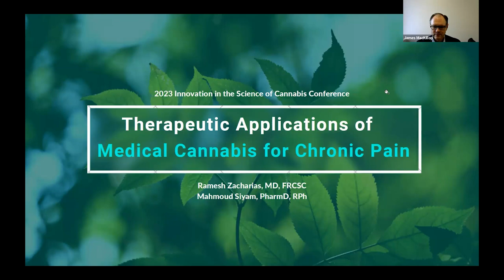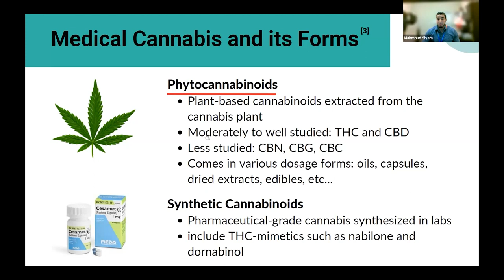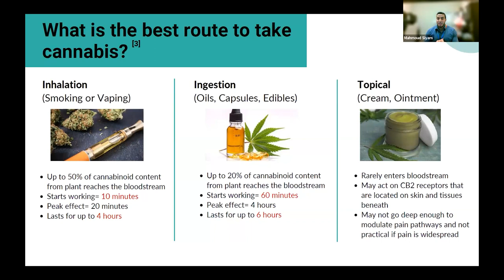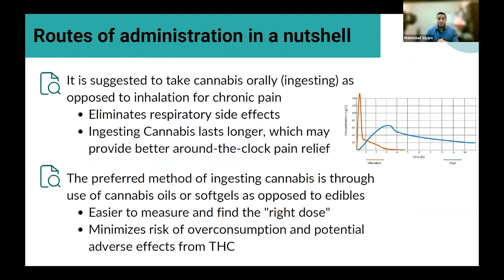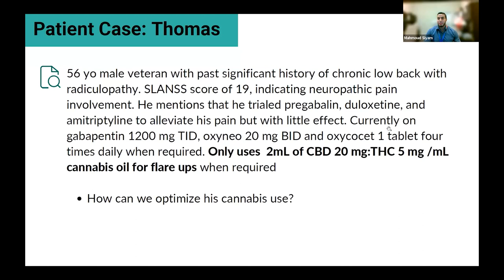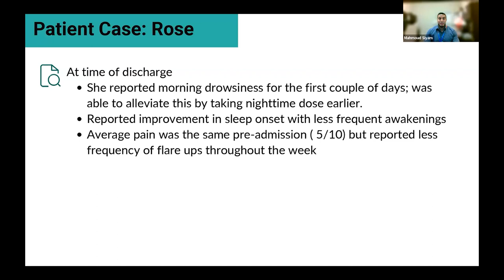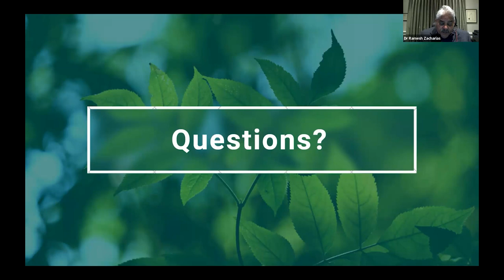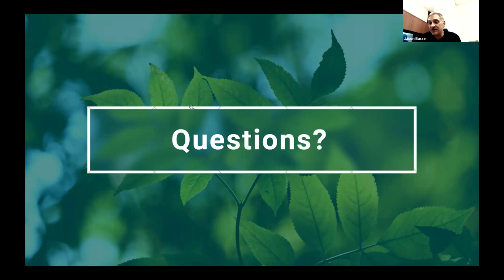Cannabis Foundations Session 4: Therapeutic Applications of Medical Cannabis for Chronic Pain (2023)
Drs. Ramesh Zacharias and Mahmoud Siyam provide an educational session about the therapeutic applications of medical cannabis for chronic pain.

Recorded as a part of the Innovations in the Science of Cannabis Conference, October 2023.

The Michael G. DeGroote Centre for Medicinal Cannabis Research is a multidisciplinary leader in medicinal cannabis research. The Centre is led by the Michael G. DeGroote School of Medicine Initiative for Innovation in Healthcare at McMaster University in Hamilton, Ontario, Canada.

This initiative leverages McMaster University’s world-renowned expertise in health research and evidence-based medicine to create a hub for evidence-based data and innovative research.